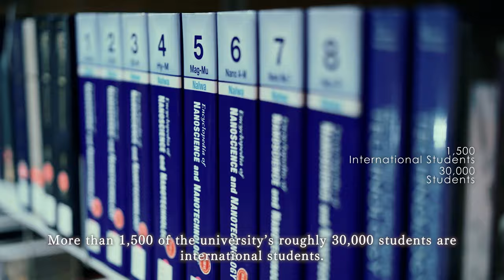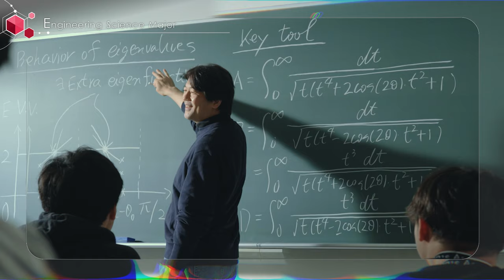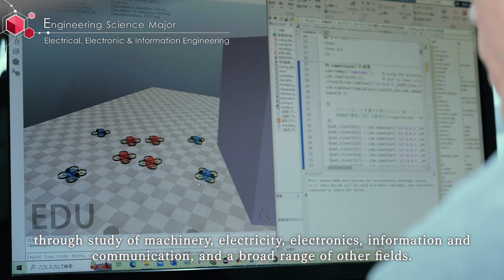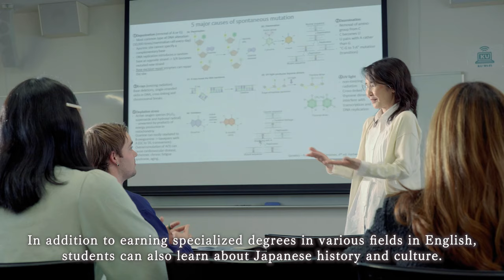Kansai University Graduate School of Science and Engineering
The Graduate School of Science and Engineering's Master's Degree Program offers 9 disciplines including 4 under Engineering Science Major (Mathematics, Pure and Applied Physics, Mechanical Engineering, and Electrical, Electronic and Information Engineering), 3 under Environmental and Urban Engineering Major (Architecture, Civil, Environmental and Applied Systems Engineering, and Chemical, Energy and Environmental Engineering), and 2 under Chemistry, Materials and Bioengineering Major (Chemistry and Materials Engineering, and Life Science and Biotechnology) in order to endow graduates with specialized knowledge and technological skills. Each major is designed to provide students with the ability to understand the essence of the phenomena behind advanced knowledge and new technologies, the ability to approach
technological issues not only from the hardware side but also from the software side, and the ability to apply the functions of materials to various systems and devices against the backdrop of the respective concepts of "system building," "town-building," and "manufacturing." The program aims to nurture talented individuals who can lead the next generation of industry on the international stage by cultivating the ability to demonstrate their abilities in the eld of science and technology and to elucidate cutting-edge research issues in technological, social systems.
In addition, the Graduate School's Ph.D. Degree Program consists of the same 9 disciplines under Integrated Science and Engineering Major. e program is designed to endow graduates with exceptional research skills as well as broad knowledge and technological skills that enable them to integrate various research domains.

The Graduate School of Science and Engineering offers an English-based program that allows students to complete all classes and research activities in English.
As part of our English Standards course, we also offer a double degree program. A double degree is a study program based on an agreement between Kansai University and an overseas university in which both universities award their own degree to participating students who satisfy each university's requirements for degree conferment. e Graduate School of Science and Engineering is currently implementing a double degree program with partner universities in the master's programs.